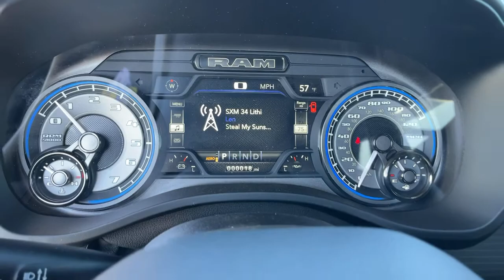2022 Ram 1500 Victorville, High Desert, Hesperia, Apple Valley, Adelanto, CA 2T2045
Billet Silver Metallic Clearcoat New 2022 Ram 1500 available in Victorville, California at Victorville Motors. Servicing the High Desert, Hesperia, Apple Valley, Adelanto, CA Area.

Victorville Motors
14617 Civic Dr

Billet Silver Metallic Clearcoat 2022 Ram 1500 Limited RWD 8-Speed Automatic HEMI 5.7L V8 Multi Displacement VVT eTorquebrbrRecent Arrival! Not all Guests will qualify for rebates. Some Guests may qualify for more. Dealer installed options may be extra. See dealer for details. Price includes Conditional Rebate(s)$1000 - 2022 National Retail Consumer Cash (Type 1/B) 22CN1. Exp. 02/28/2022